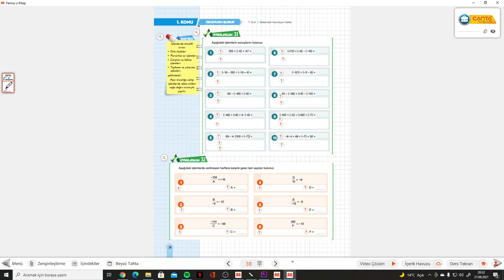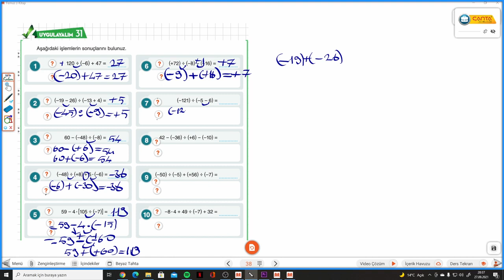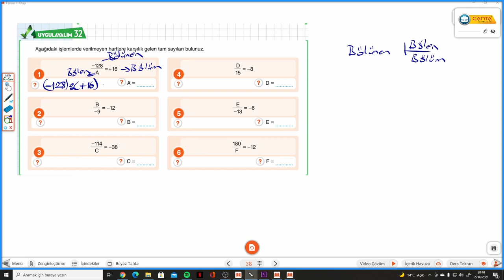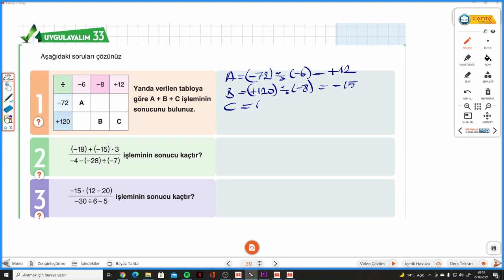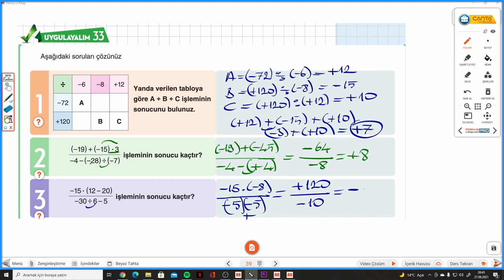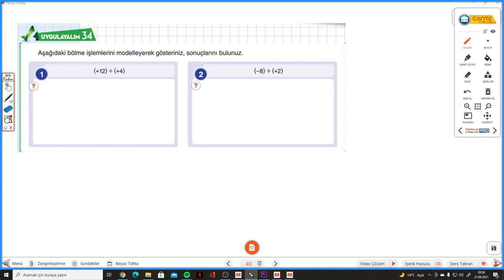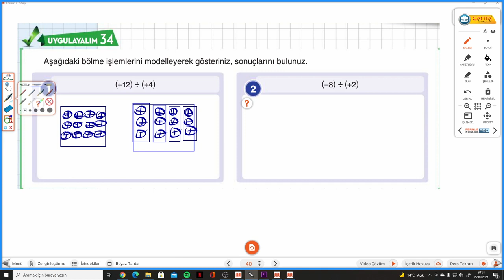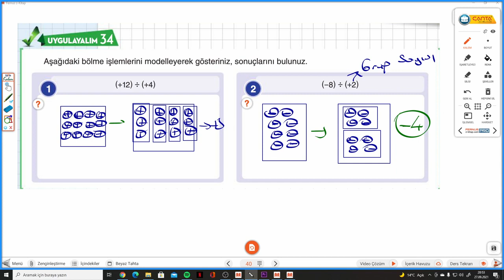7.SINIF ÇANTA DEFTER S. 38-39-40 TAM SAYILARDA BÖLME İŞLEMİ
Çanta Yayınları 7.Sınıf Hazırlayan Defter TAM SAYILARDA BÖLME İŞLEMİ ile devam ediyoruz.